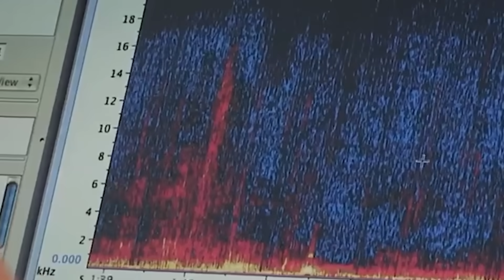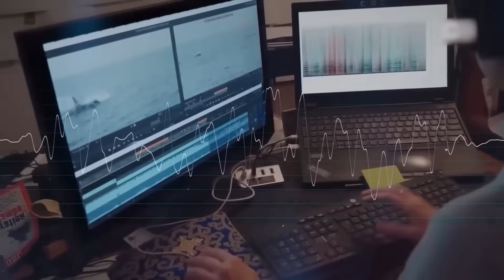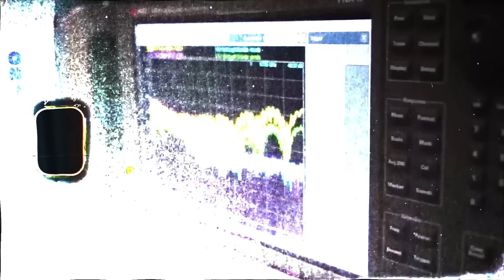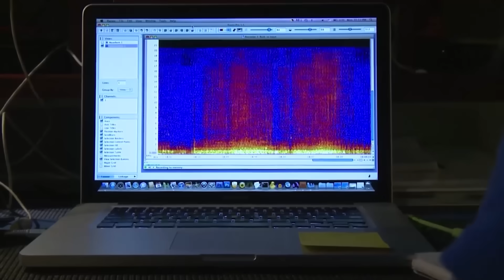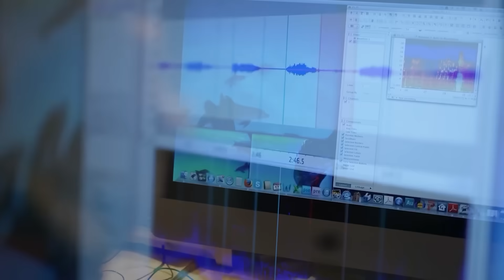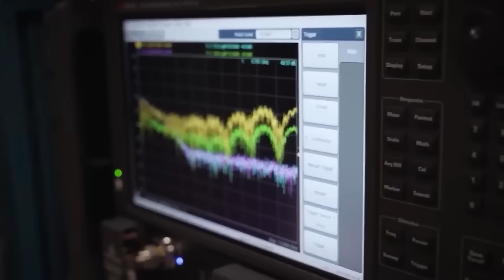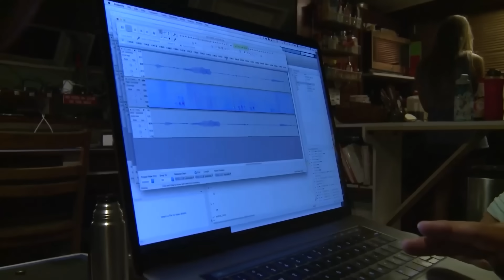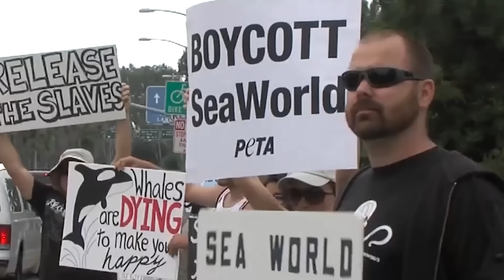Google’s AI Cracked Dolphin Speech, and the First Words Shocked Scientists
The world stopped. In labs and research centers across the globe, scientists stared at screens, utterly speechless. Google's AI, a system named DolphinGemma, had just delivered what was thought impossible: a direct translation of dolphin speech. This wasn't guesswork; this was a verifiable communication. For years, we've pondered the intelligence of these marine mammals. We knew they were smart, using unique "signature whistles" like names. But the sheer depth of their newly revealed language, uncovered by a massive dataset and cutting-edge deep learning, has fundamentally altered our understanding of Earth's other conscious beings. The age of interspecies dialogue had begun, and the first words were truly mind-bending.